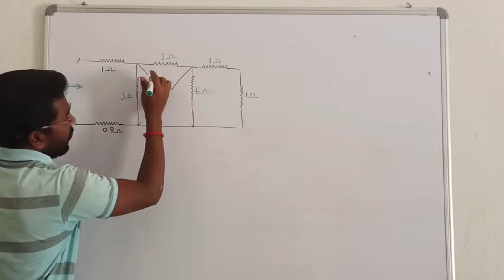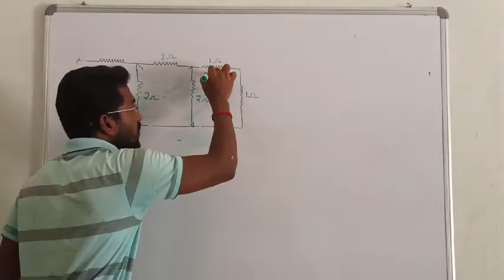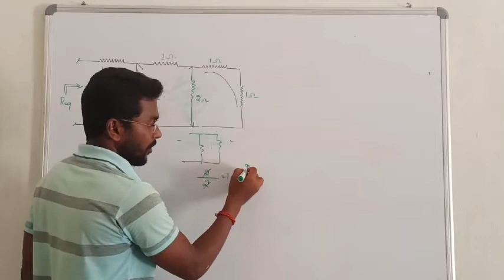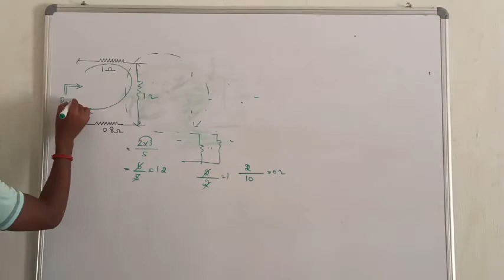5. PRACTICE PROBLEM 5